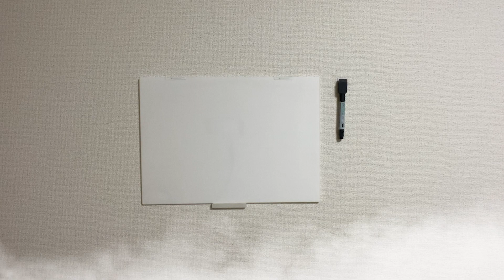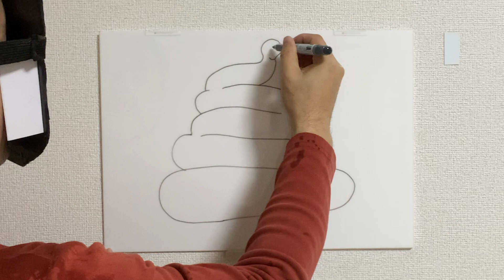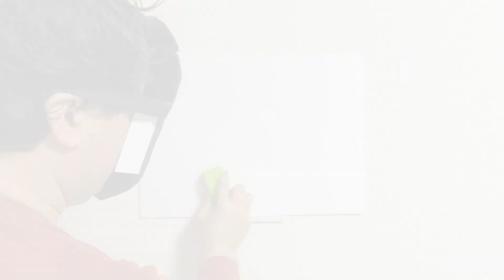ワープすっぞ！そして絵を描くぞ！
前回瞬間移動（ワープ）見事に着地失敗しました。
まだ見てない方は前の記事「瞬間移動 失敗？」を
今回は成功したのでしょうか？？！
今回の動画、ワープとは関係ないですが猫好き必見です！